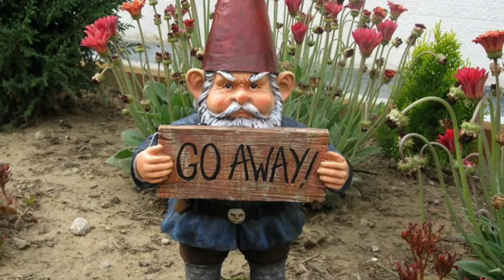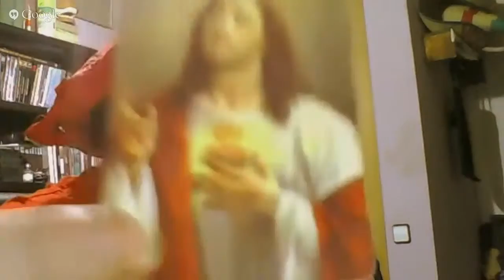Hola, Soy tu Menstruación [con Spoilers]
La Menstruación nos visita. Le toca.
Es un gran momento para nuestro contertúlio. De hecho no se lo espera… Recordáis aquel viejo anuncio en el que una mujer de rojo decía: "Hola, soy tu menstruación"..?

Pues es real. tan real como la vida misma.
Pero en rojo. Una marranada, y si no ya lo veréis...
...pero no queremos desvelar como termina el asunto, así que sin mas Spoilers que los obvios os invitamos a disfrutar de éste video hecho con todo nuestro amor.

Además haremos el Test de Patricia Conde.

AVISO: Éste videoprograma contiene SPOILER sobre el "gran momento" de toda mujer.

COMENTEN, COMPARTAN, DISFRUTEN y MeGUSTEN!